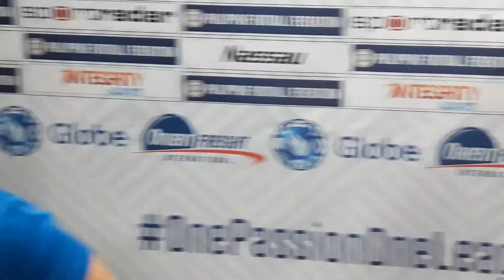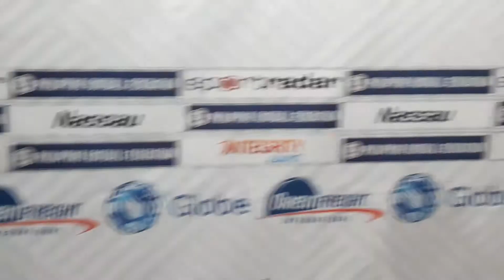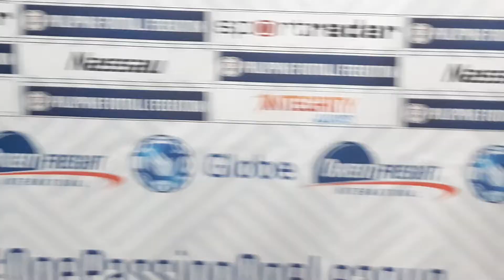Ernie Nierras lauds Stallion Laguna's "big improvement" in win versus Global Makati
Stallion Laguna coach Ernie Nierras praised his club for its best performance in three weeks, a 4-1 rout of Global Makati.

Thumbnail courtesy of Art Enriquez/Stallion Laguna FC